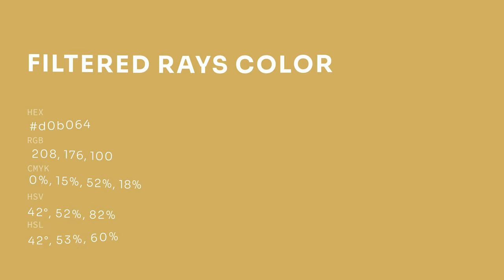Filtered Rays color d0b064 hex color - Yellow color - Cool color d0b064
What color is Filtered Rays ? d0b064 hex color - Yellow color - Cool color d0b064

Hex d0b064 Color Code is also known as Filtered Rays color.